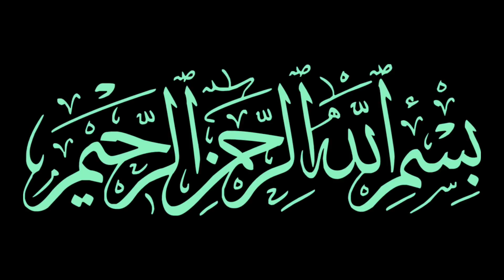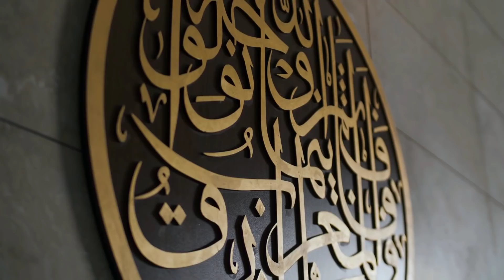4 रोटी और 100 मेहमान || Jahil Biwi 4 Roti Aur 100 Mehmaan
Assalamualaikum friends,

Share more.

Allah Hafiz .

Syed ali